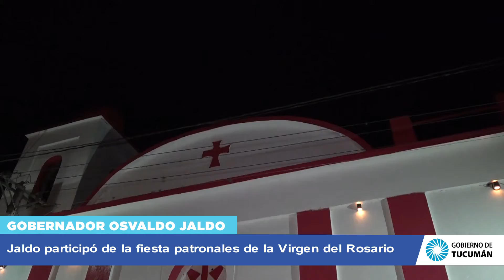Jaldo participó de la fiesta patronales de la Virgen del Rosario